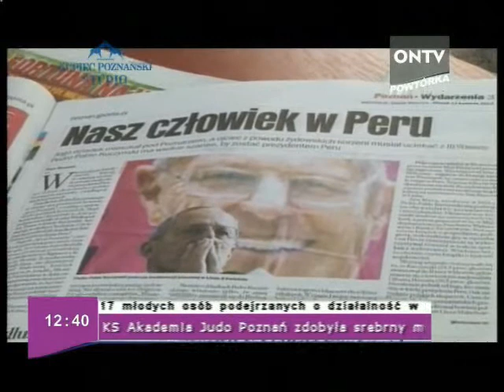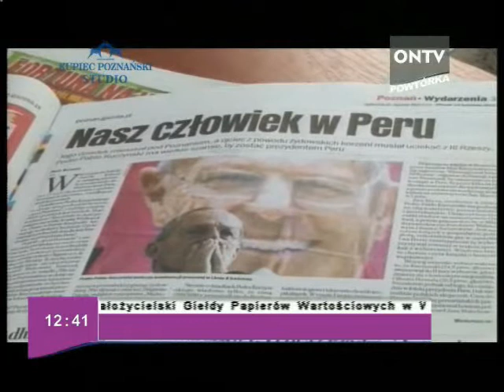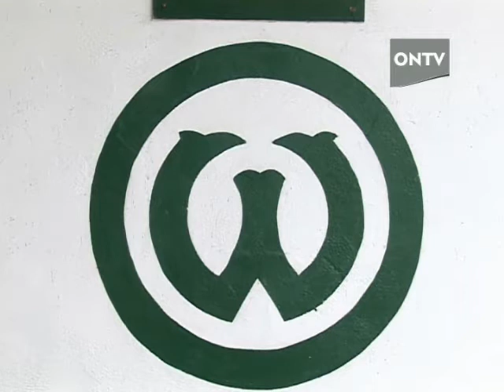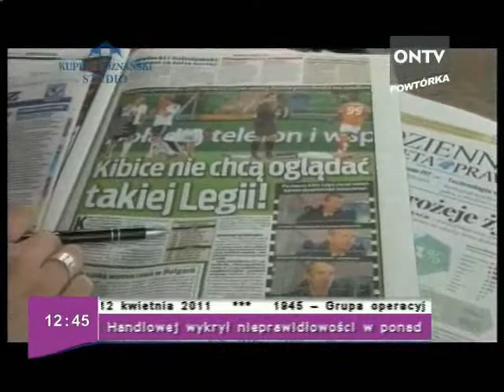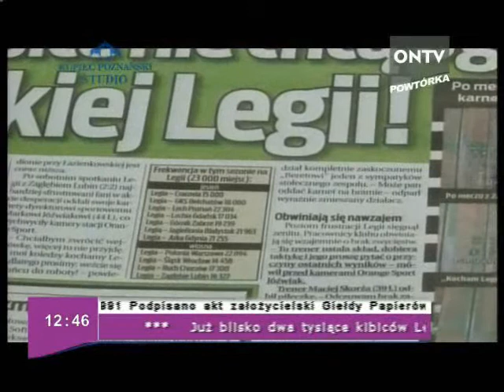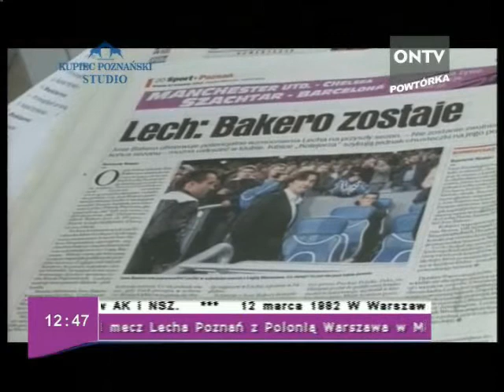poranek 12 04 2011 cz 7